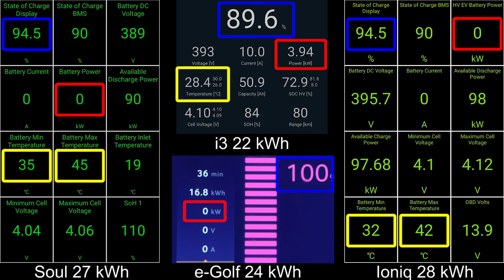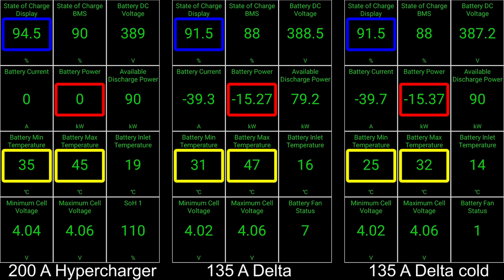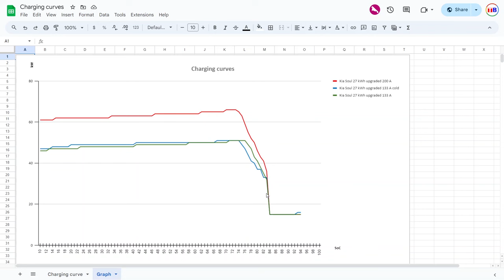Kia Soul 27 kWh vs Ioniq, i3 and e-Golf charging comparison